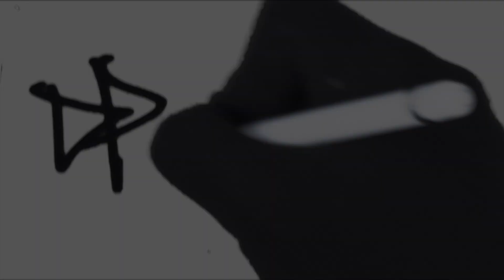山口県オーディションDREAMS 実演 No.003 AKANE【投票期間 1月29日0時〜2月1日20時】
ユニレコが主催するオーディション番組。記念すべき第一弾は幸太郎本舗TSUTAYA宇部店さんとのコラボ企画「女性ボーカリスト発掘オーディション」ユニレコサイトからのライブ配信・動画配信を通じてこのまちにある「夢」応援したい。

誰でも参加できるオーディション番組として開催します！

このオーディションでグランプリに輝いたシンガーには 幸太郎本舗TSUTAYA宇部店のテーマソングを歌ってもらいます。

グランプリ特典として
①幸太郎本舗テーマ曲
②エルザライブオープニングアクト(全国オンライン配信有り)
③賞金三万円

目的は、アーティストの発掘です。このオーディションでたくさんの山口県の素晴らしいシンガーさんに出会えたら嬉しいと思っています。ここが、なにかのキッカケになってくれるようなイベントになれたら嬉しいです。

オーディエンスはこちらから
DREAMS × 幸太郎本舗TSUTAYA

ユニレコサイト

Your music is my DREAM.ユニレコはあなたの夢を叶える音楽レーベルです。

 ユニレコストア(ZION BLENDやオリジナル商品を購入できます！)